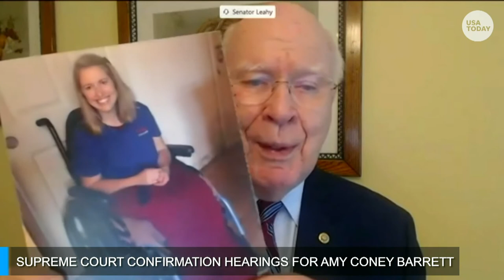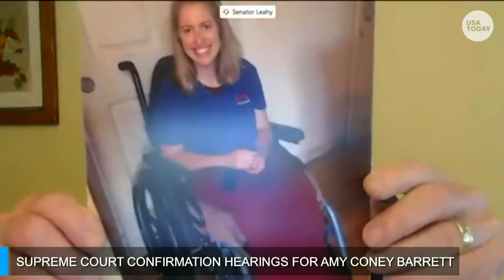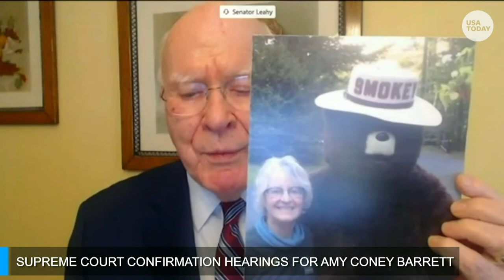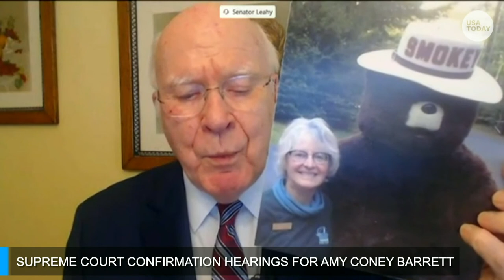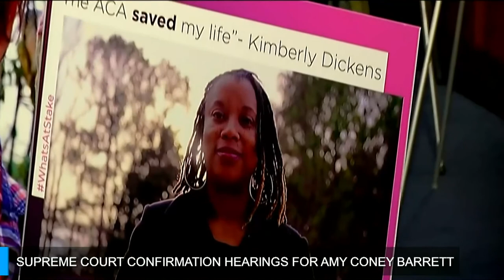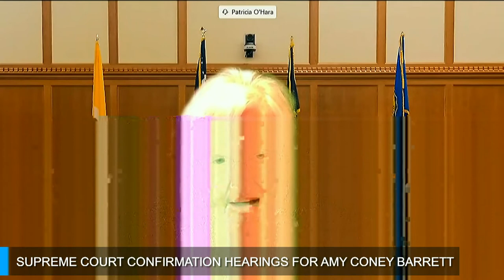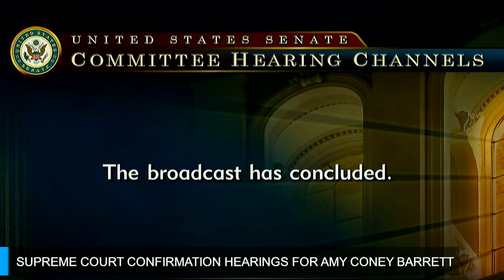Amy Coney Barrett's Senate hearings begin | USA TODAY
Senate confirmation hearings begin Monday as Republicans rush to nominate Amy Coney Barrett to the Supreme Court ahead of Election Day.

The hearing before the Senate Judiciary Committee marks the first of four days of confirmation hearings as Republicans aim to confirm Barrett to the seat vacated by the late Justice Ruth Bader Ginsburg. Senate Majority Leader Mitch McConnell said last week that "the first item of priority in the Senate is the Supreme Court." Democrats have called for the nomination to be postponed until after the election but acknowledged they do not have the votes to delay the hearing. Instead, they aim to highlight parts of Barrett's record they view as problematic, especially with regards to health care.